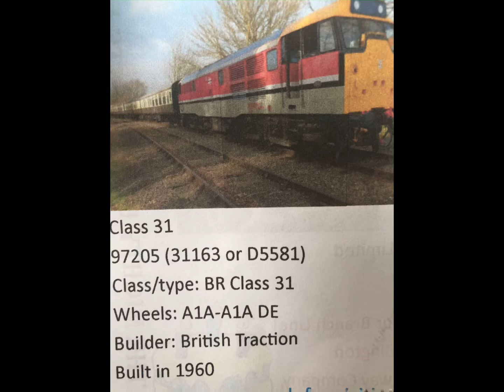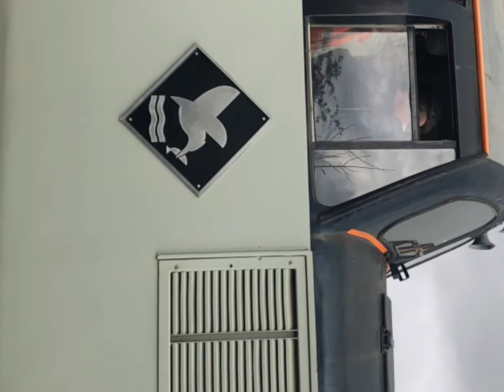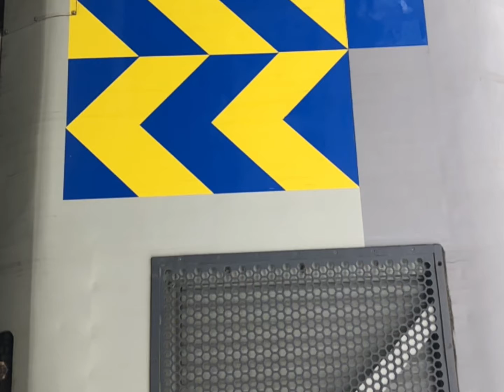Chinnor and Princes Risborough Railway Diesel Gala with Diesels 97205 and 37227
The diesel gala from April 1st 2022